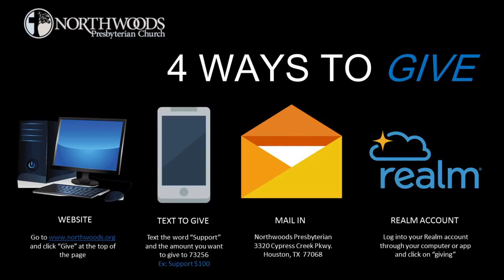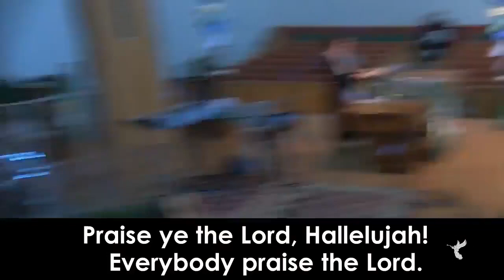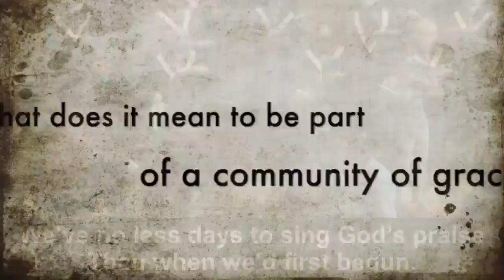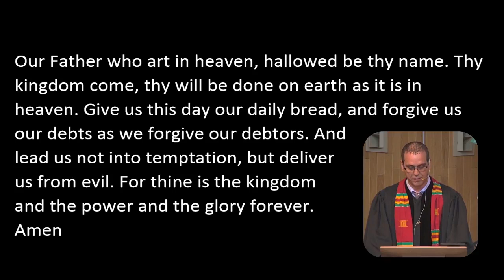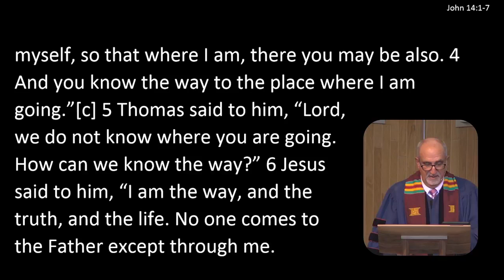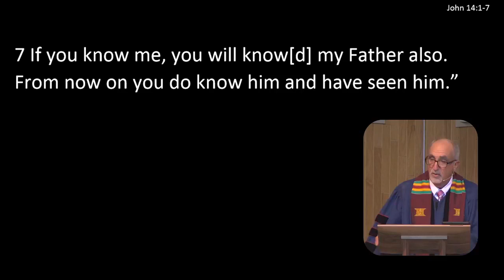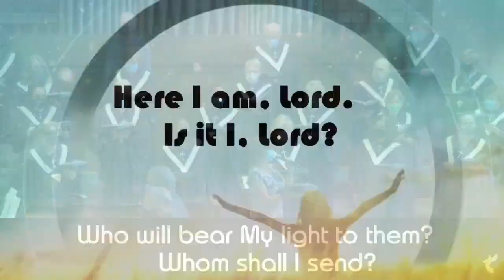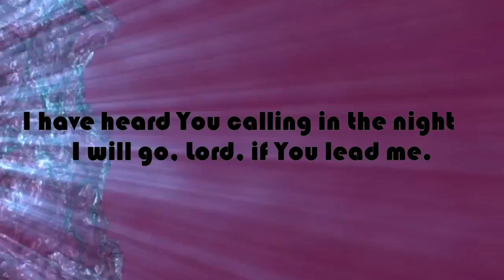Worship 8 29 21